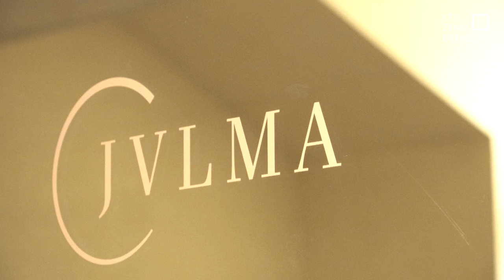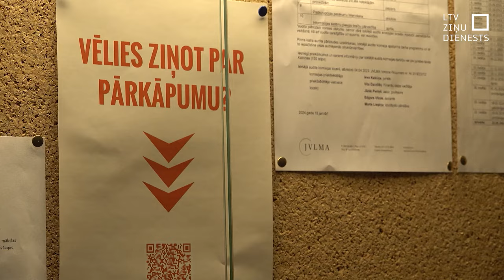JVLMA bijušajiem darbiniekiem izmaksātas prāvas summas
Gandrīz 400 000 eiro – tik lielu finansējumu valdība oktobra nogalē piešķīrusi Jāzepa Vītola Latvijas Mūzikas akadēmijai. Lielākā daļa nosegs summas, kas iepriekš izmaksātas 13 bijušajiem darbiniekiem kā neplānotu darba tiesisko attiecību izbeigšanas izmaksas. To skaitā atvaļinājumu kompensācijas. Tādas saņēmuši arī par nepieņemamu uzvedību atlaistie mācībspēki.